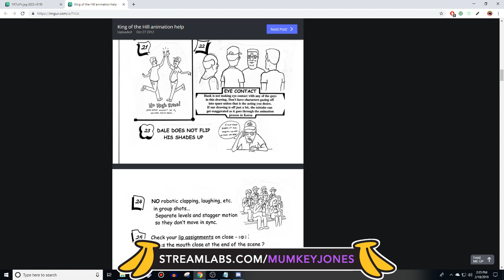[Mumkey Streams] - The Mumkey Jones Interview Show: Interview with YouTuber DAFTPINA